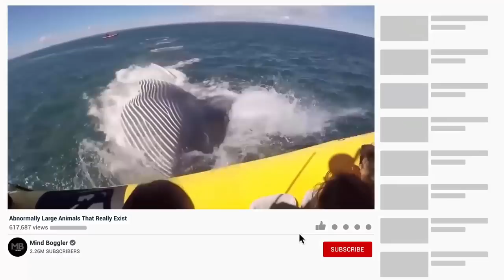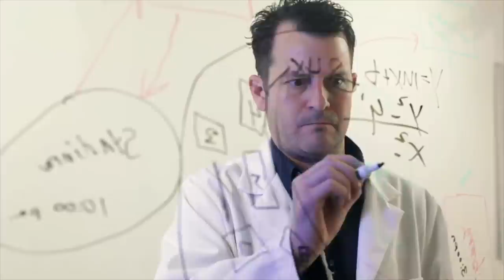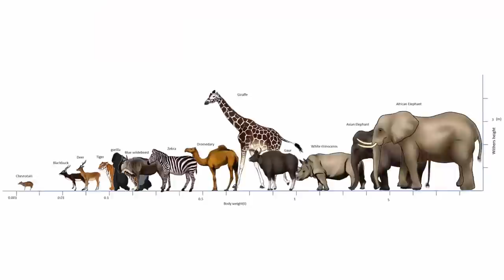Unbelievably Large Animals That Actually Exist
Throughout Earth’s 4.6 billion year history, billions of animal species have appeared and disappeared. From bugs larger than your cellphone to jellyfish that can sting you from almost 100 feet away, but none are as awesome as these true giants of land and sea boasting extreme physical features and unique world records. Here is the list of some of the biggest and baddest creatures that have made to our list of Largest CAUGHT ANIMALS of All Time.